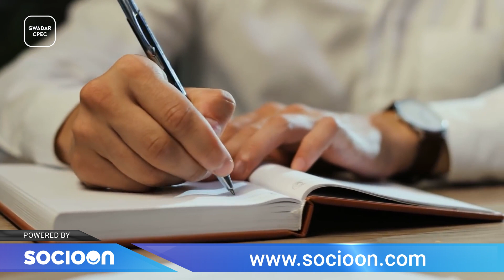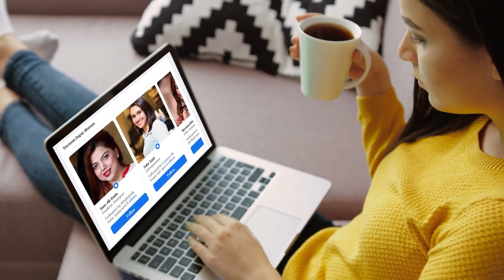Benefits Of Fencing For Gwadar Baqar Bilal Hussain and Haider Bilgrami Gwadar CPEC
GOVT has decided to fence Gwadar city. This is not permanent fencing, this temporary which will lead it enhance security until complete safe city project is completed. It is all about most secured city of the world for a businessman. Sir Baqar Bilal Hussain (GBDA Spokesman) has tried explain benefits of fencing of Gwadar and Haider Bilgrami have tried answer questions of general public being asked around Pakistan.